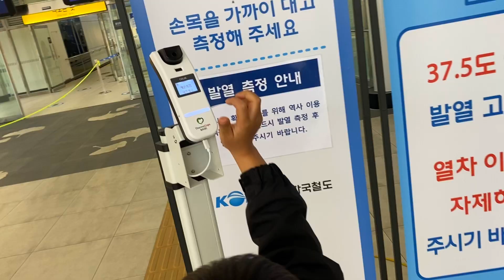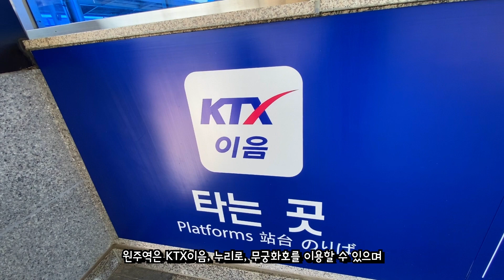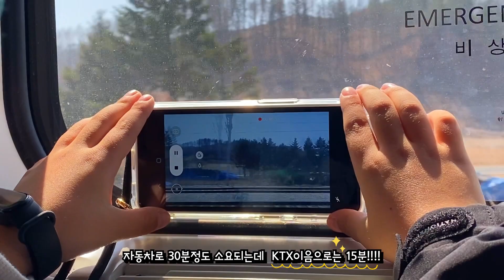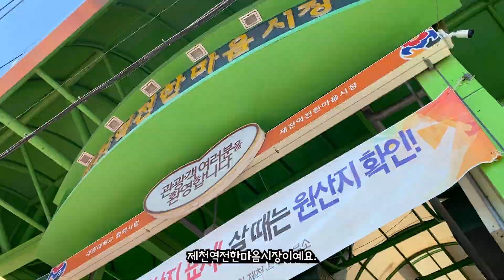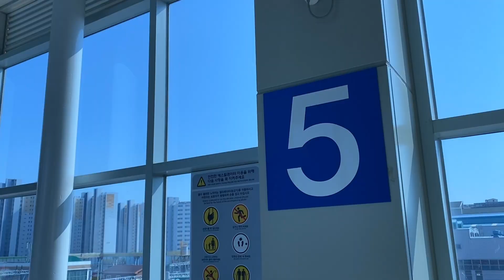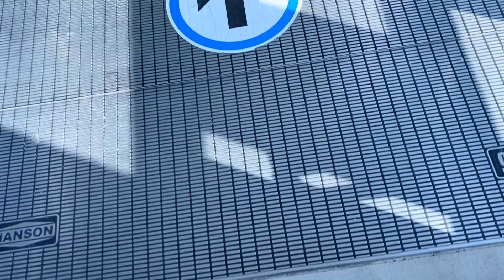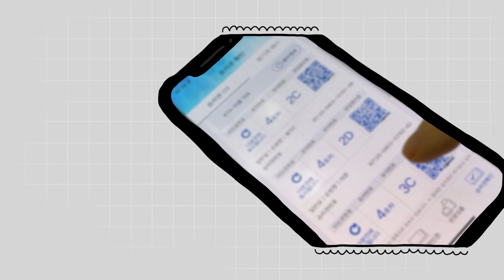[한국철도Ⅹ홍윤이네] KTX이음 타고 원주에서 제천까지, 아이들과 기차여행 🚄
홍이와 윤이는 "기차타고 싶어~" 말하고,
엄마아빠는 아이들에게 전통시장을 소개해주고 싶어요.

원주에서 제천까지 15분!!
제천역전한마음시장 5일장을 KTX이음을 타고 다녀왔어요.
침체되어 있던 일상이 조금씩 변하고 일상으로 돌아가고 있나봐요.
오랜만에 느껴보는 북적북적함이 새삼 좋습니다.

친환경 저탄소 교통수단인 🚄 열차를 이용하여
여행하는 느낌으로 장보러 가요!
장바구니 꼭꼭 챙기는거 잊지 마세요😉

✔️ 제작 : 김지애 한국철도 명예기자 (@hong_yun )
  * 이 영상은 한국철도(코레일) 공식 입장과 다를 수 있습니다.